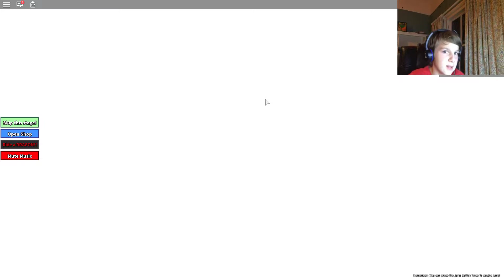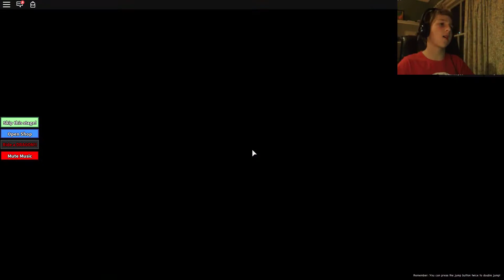ditch school to get rich!!!